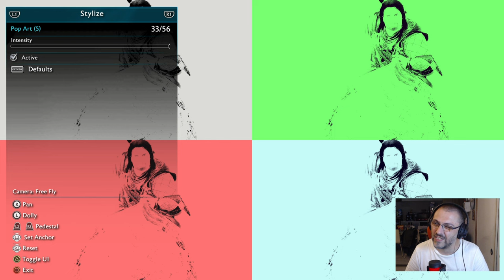Everything GREAT with SHADOW OF WAR photo mode.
2017 Shadow of War lotr game has a very underrated photomode. It needs a bit of modernization and cleaning, but it should definitely be the base model of every future photo mode (by Monolith for WonderWoman or any studio, really)

In this video I share my 2 cents about every feature, how to enhance them, what to take out etc... A long dive into a PM, to help any dev out there looking for intel on how to make a great one for their own game.

00:00 Intro
04:03 Opening the PM (shortcut problems)
07:57 UI (tabs enhancement)
10:18 Camera moves (fly free in freecam)
12:20 UI hiding, Grid and misc
14:01 Camera tab
17:18 Camera range (and it's huge)
21:10 Reset feature.
23:22 Memorize settings? (yes and no)
24:02 Character tab. (Too many emotes)
28:40 Visuals (all clear)
28:58 Depth of Field
32:40 Vignette (it's going the wrong way)
34:49 Filer (evidence A)
39:23 Stylize (evidence B)
41:03 Texture (evidence C)
41:39 Frame (evidence E)
42:18 Backdrop (it's better than in 2023)
44:50 Logo
45:55 Sticker (evidence F)
47:46 Conclusion (pros, cons, keep doing this!)